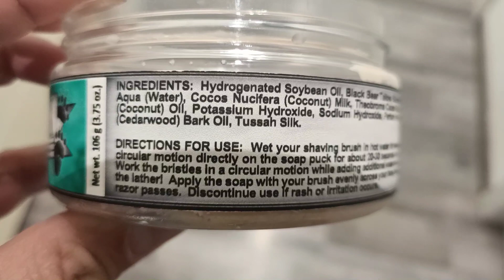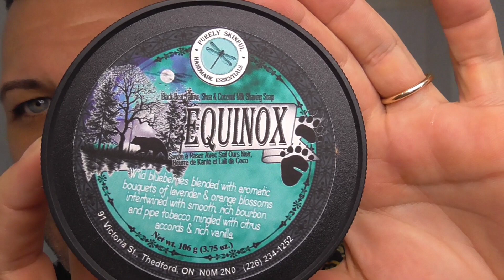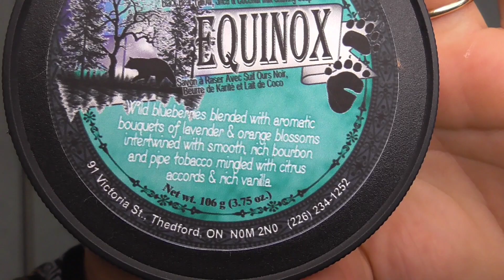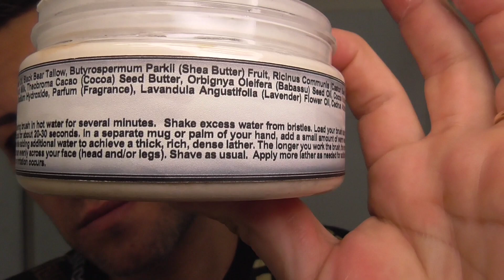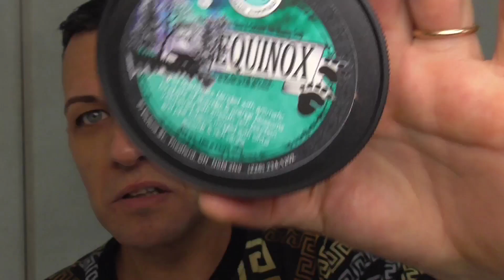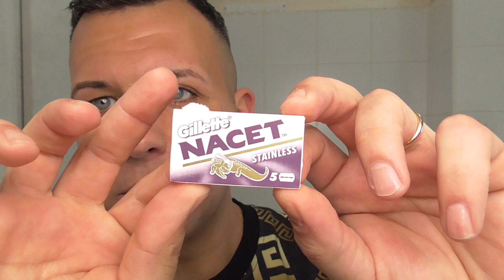sapone equinox , r41 barba di 6 giorni lamette nacet rasatura tradizionale.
link pennello Wilkinson in tasso spedizione prima